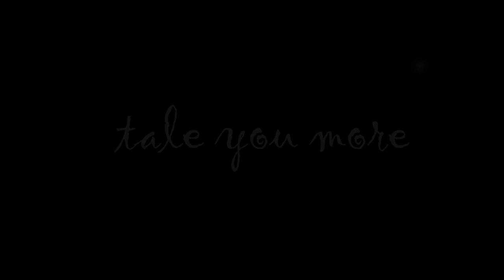tale you more (trailer)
opens on, ill tale you later.